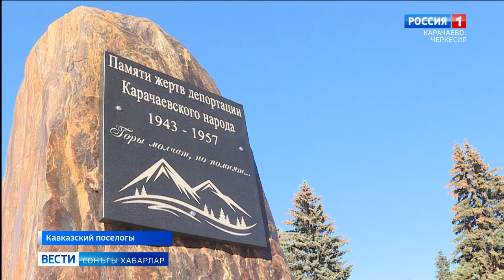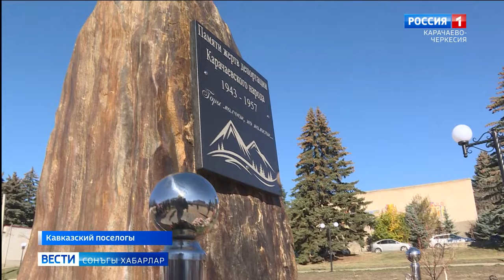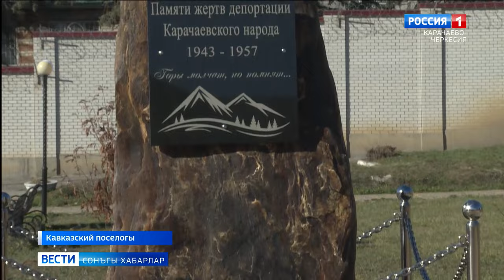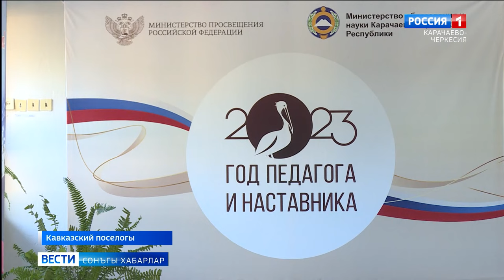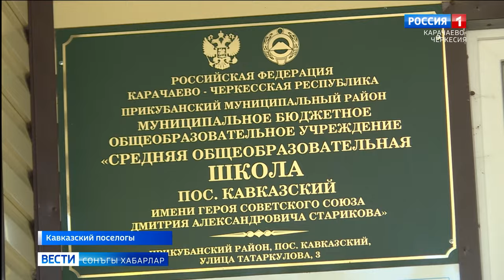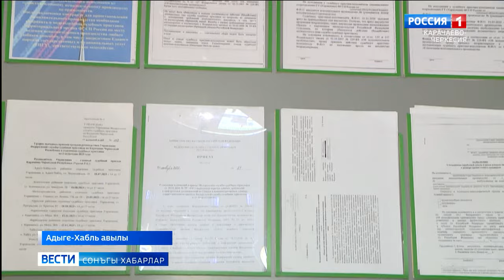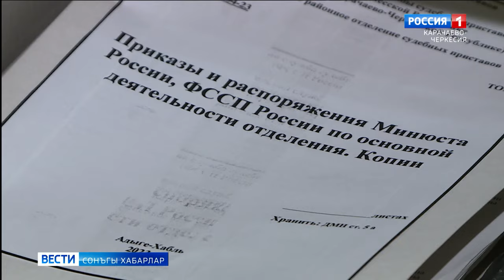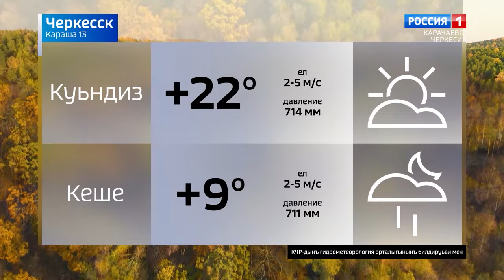Вести на ногайском языке 13.11.2023